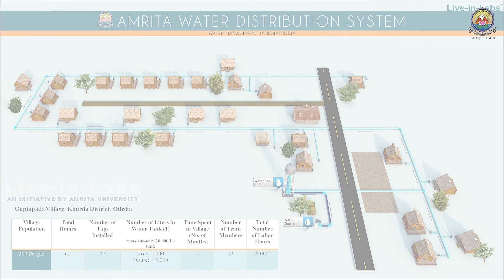Amrita Water Distribution System: Sustainable Water Management in Rural India (Orissa)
For many villagers in India, collecting and carrying water is part of their daily routine. However, villagers often have to walk several kilometers to collect water necessary for themselves and their families, sometimes walking several times a day.  Recognizing the hardship of the villagers, Amrita Vishwa Vidyapeetham Chancellor, Sri Mata Amritanandamayi Devi, encouraged faculty, staff, and students from the Amrita Center for Wireless Networks and Applications, the Department of Civil Engineering, and the Amrita Center for International Programs at Amrita University to work with members of Amrita Self Reliant Villages (ASeRve) to build water distribution systems for more effective water use and management.